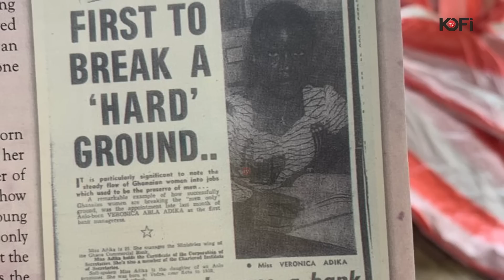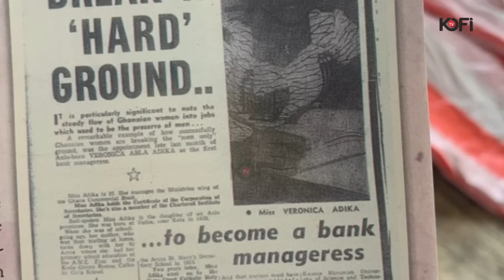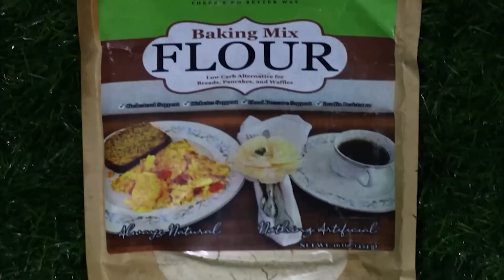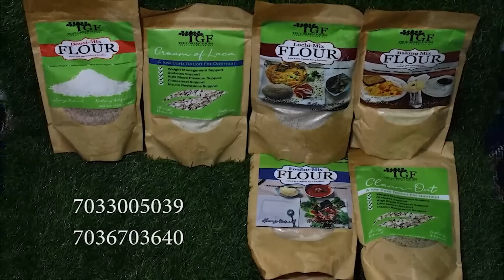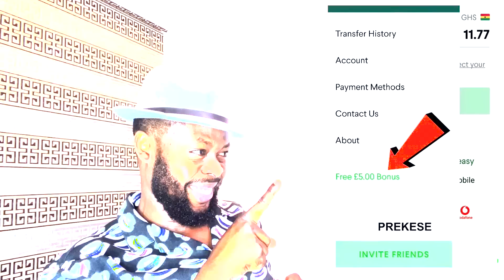First Ghanaian woman banker recounts Horrific encounter with JJ Rawlings, Ghana Airways …